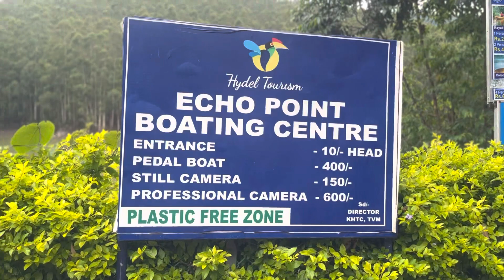Munnar Travel Vlog💚🤩🥳 | Dream Catcher Wholesale Dealer😍 | Ajraz World